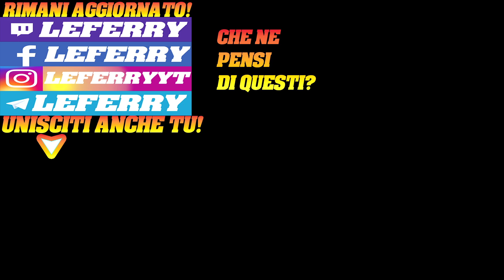E' Gratis e Cross-platform! SPELLBREAK Gameplay ITA Tutorial e prima vittoria!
Contatti diretti e Sondaggi esclusivi